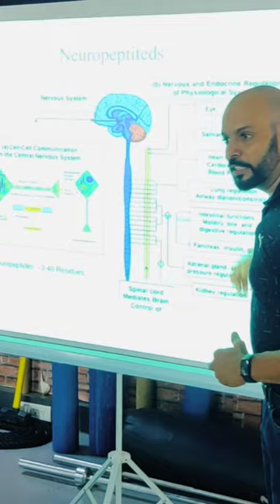know what's happening while excercise